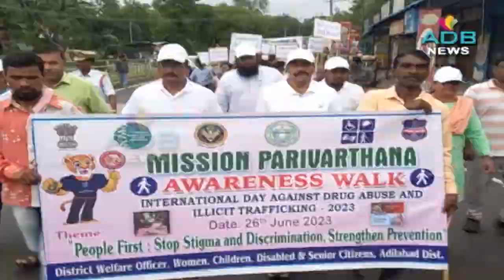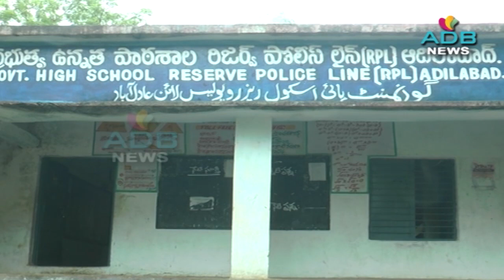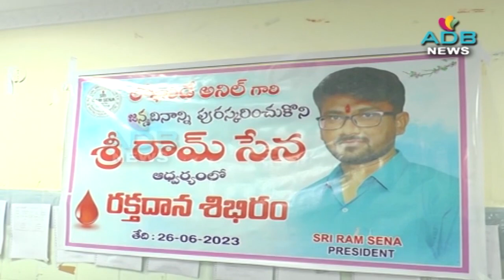26-06-2023//ADB Channel//ADB News//ADILABAD ADB CHANNEL